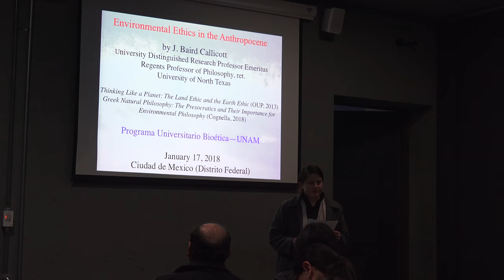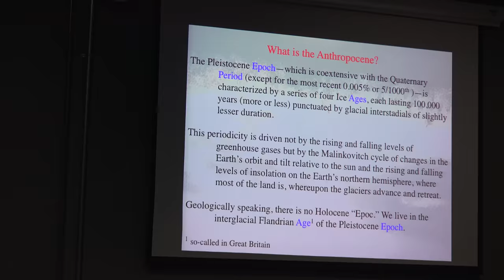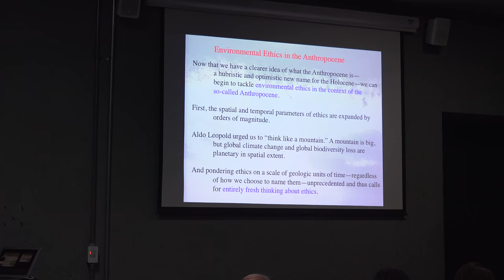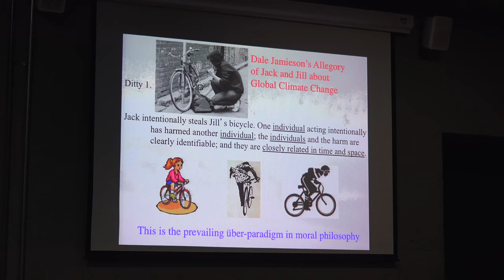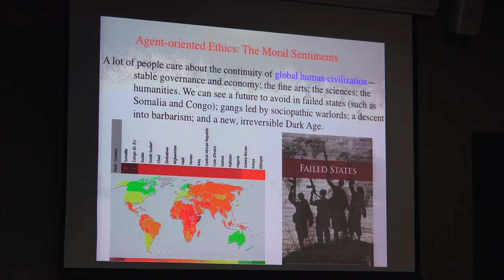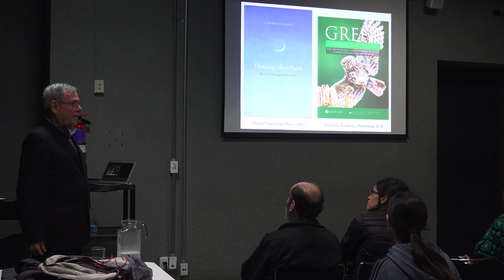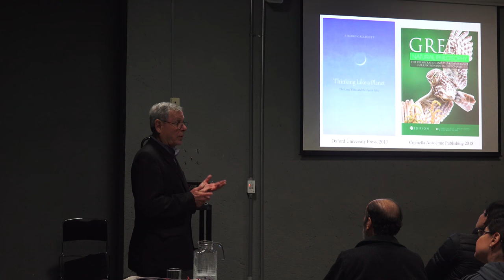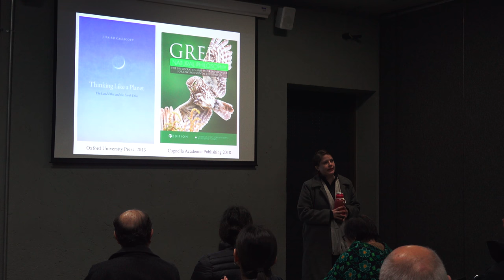Antropoceno, Ética Ambiental y Ética Animal John Baird Callicott, University of North Texas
ENVIRONMENTAL ETHICS IN THE ANTHROPOCENE
John Baird Callicot

Thinking like a planet: the land ethic and the earth ethic (OUP -2013)
Greek natural Phylosophy: the Presocratics and their importance for environment Philosophy (Cognella, 2018)

Plàtica dada por el profesor emérito Dr.
John Baird Callicot el dia miércoles 17 enero 2018 en la sala sotero prieto II del conjunto AMOXCALLI
de la Facultad de Ciencias de la UNAM CU.

informaciòn del DR. John Baird Callicot

Álbum de fotos de miniatura y carteles de los vídeos Académicos publicados por Ciencias TV

Rodrigo Cruz quién grabó la plática